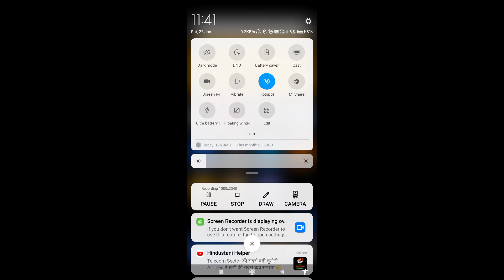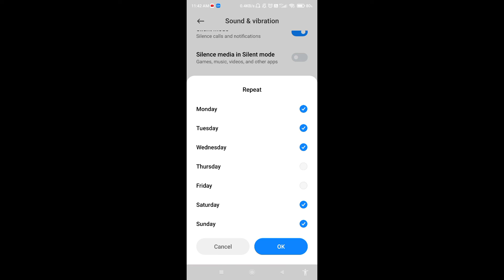How to enable Do not disturb mode in Xiaomi 11T Pro | Xiaomi 11T Pro me do not disturb kaise on kare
Hello dosto, aaj maine is video me bataya hai ki Xiaomi 11T Pro me do not disturb mode kaise enable kare, dosto Xiaomi 11T Pro me do not disturb mode enable karna bahut hi aasan hai. Agar aap bhi janna chahate hain ki Xiaomi 11T Pro me do not disturb mode kaise on kare to is video ko pura dekhiyega, thanks friends.

How to enable Do not disturb mode in Xiaomi 11T Pro
Xiaomi 11T Pro me do not disturb kaise on kare
How to enable DND mode in Xiaomi 11T Pro
How to enable Do not disturb mode on Xiaomi 11T Pro
How to on do not disturb mode in Xiaomi 11T Pro
Xiaomi 11T Pro me do not disturb mode kaise enable kare
Xiaomi 11T Pro me dnd mode kaise on kare
Xiaomi 11T Pro do not disturb mode
DND Mode